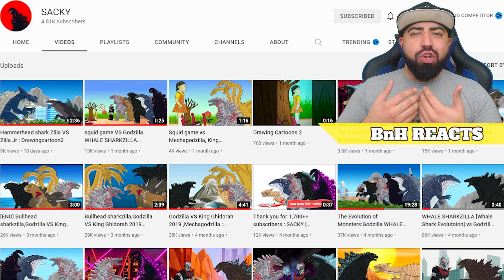HAMMERHEAD SHARKZILLA vs ZILLA JR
Reacting to Zilla Jr taking on Hammerhead Sharkzilla in the ultimate fight!!

SACKY